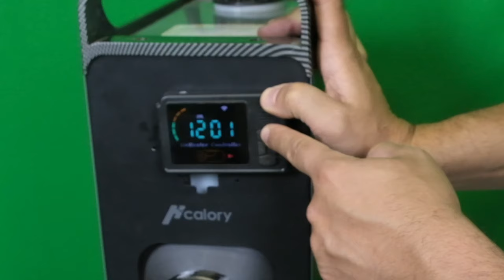Riscaldati con questo per risparmiare GAS!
IIl "Riscaldatore a Gasolio" è la chiave per tagliare i costi del riscaldamento! Grazie all'utilizzo efficiente del gasolio, questo dispositivo innovativo fornisce calore ecologico e un notevole risparmio economico. Riscaldamento intelligente, spese ridotte, un mix perfetto!

Compralo qui

Su Intagram: gopippoyt

Link AMICI DEL TUBO :
@l'uomo di casa
@Daniel Faw